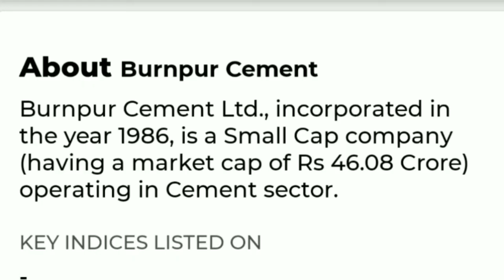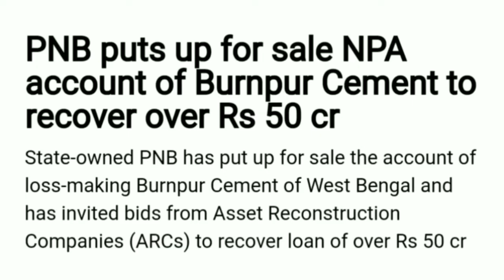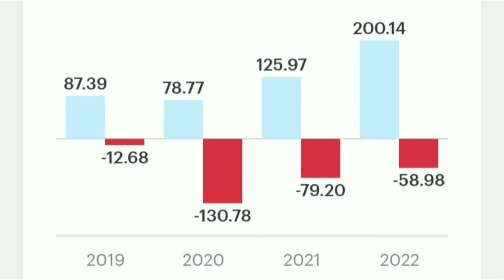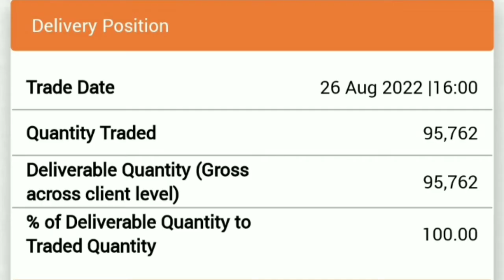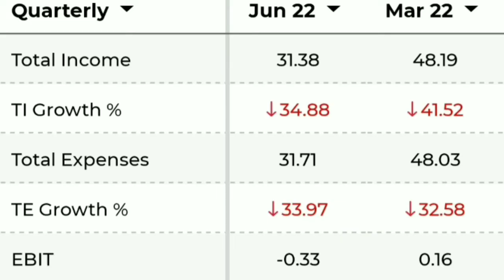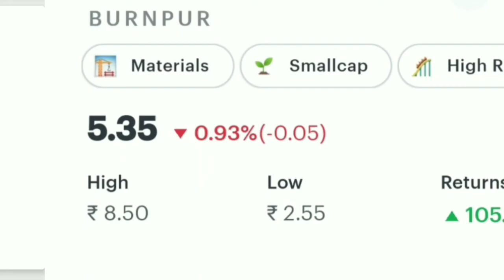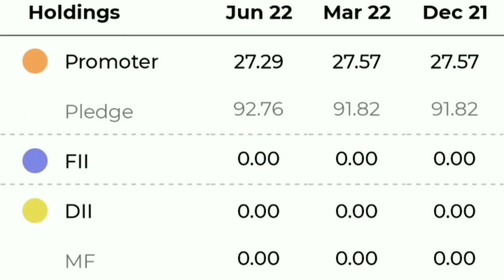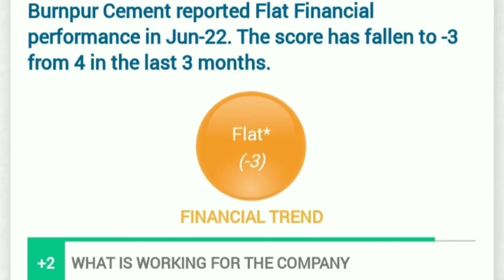Burnpur Cement Share Latest News Today | Burnpur Cement Share Analysis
Burnpur Cement Share Latest News Today | Burnpur Cement Share Analysis | Burnpur Cement Share Target | Burnpur Cement Share  | Burnpur Cement Stock

यदि आप अपना Demat Account खोलना चाहते हैं तो नीचे दिए गए Link पर क्लिक करें

Financial Advisor & Investor - Ajay Kumar Verma
@Indian Stock Studio